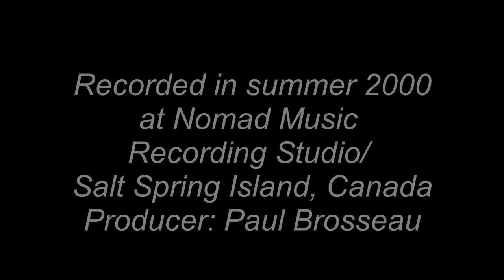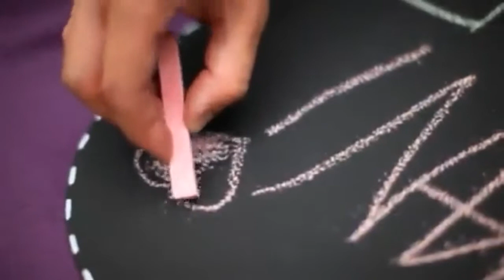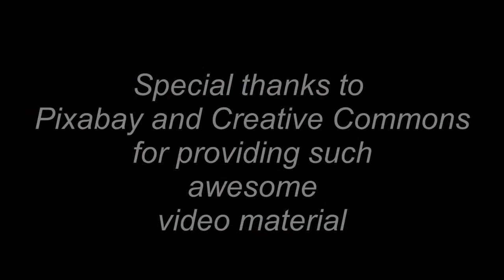I wanna live (original song)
A song about the joy of living, loving and freedom.